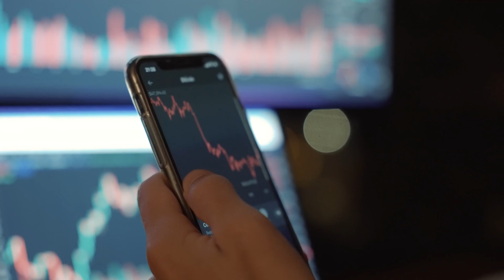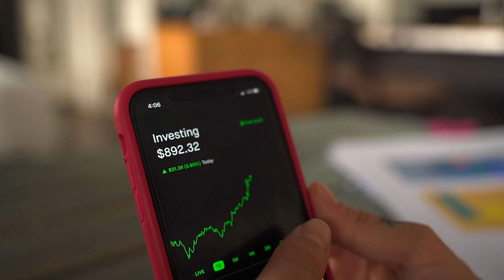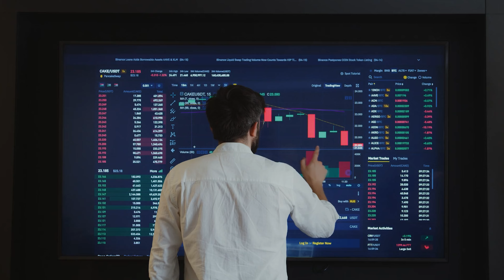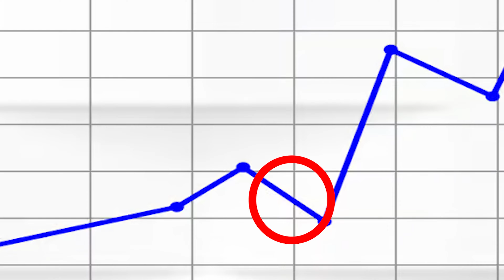How Indian Elections Impact the Share Market: Huge Benefits for Investors! | Code Word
Welcome to our deep dive into how Indian elections and their results can significantly impact the Indian share market! In this video.

we analyze the potential outcomes of the elections, discuss the key factors that influence market movements, and explore how savvy investors can capitalize on these changes for substantial gains. Whether you're an experienced trader or new to the market, this insight-packed video will equip you with the knowledge to navigate the post-election landscape effectively.

Join us as we uncover the opportunities and strategies for maximizing your investments during this pivotal period. Don't miss out on these valuable insights! 📈💹